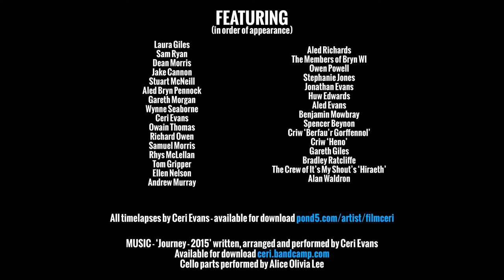Ceri Evans | Showreel 2016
Examples of my best work. Shot, directed, edited, coloured and mixed by me. I also composed the music.

With thanks to everyone who helped make this video and starred in it.

Beme: ceri

Not asking would be lame, I'll probably say yes anyway.